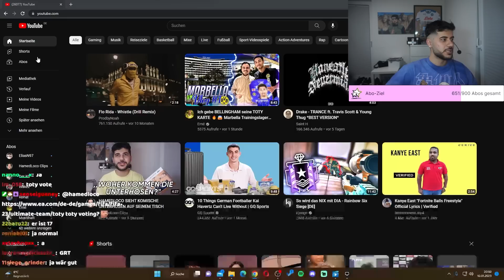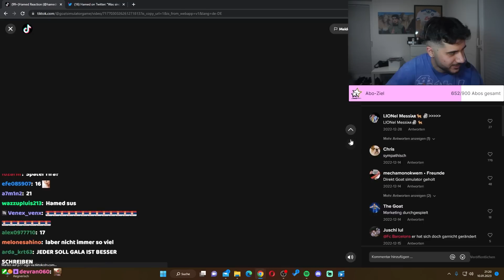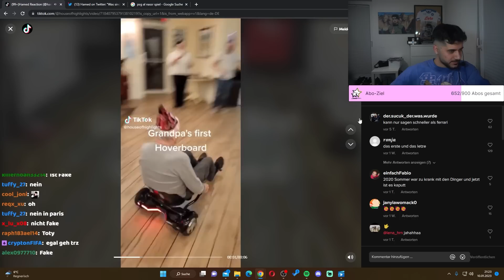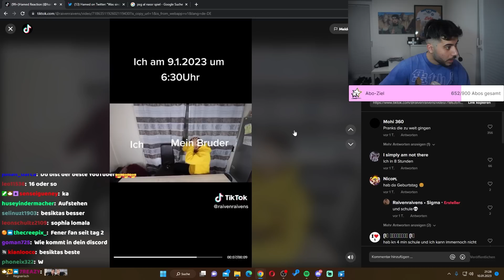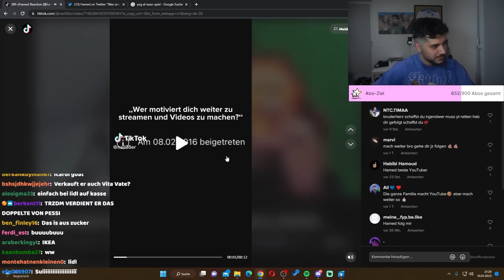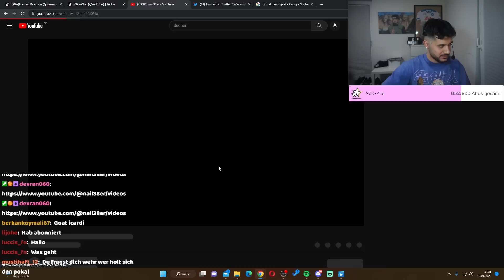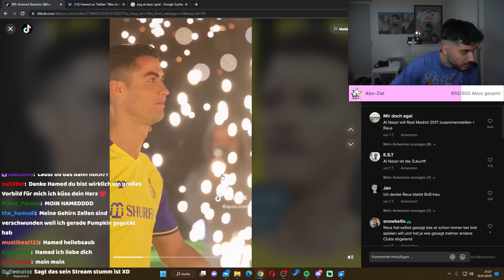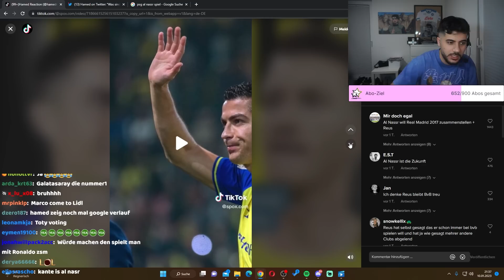Ronaldo bei LIDL… TikToks #44